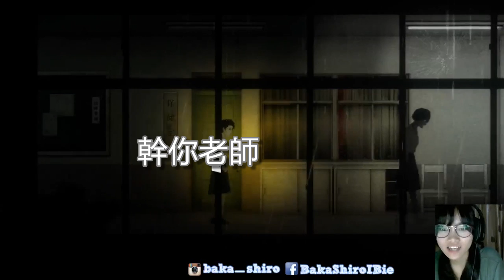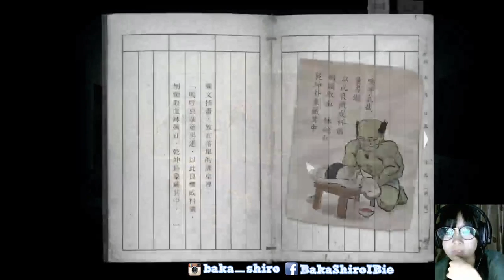【返校DEMO】直播記錄 界爆佢條頸拎佢d血QAQ #5 w/潮媽Felix